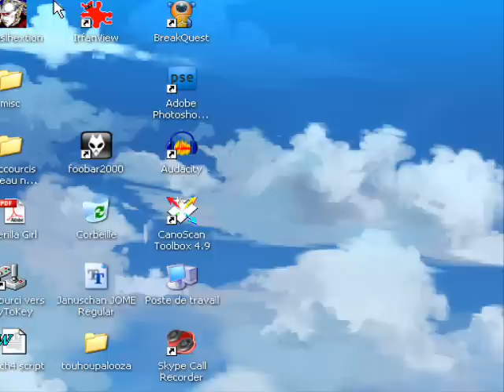TSRP2 - 48 - baiting karma action super delux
Pirhana Paradise
first part of Balloon Cave #2

I know some of you peeps out there watch these videos with your kids, and it's something I try to keep into consideration. With that said - you might want to arrange for the video to "mysteriously already be over" after the first stage? Maybe?